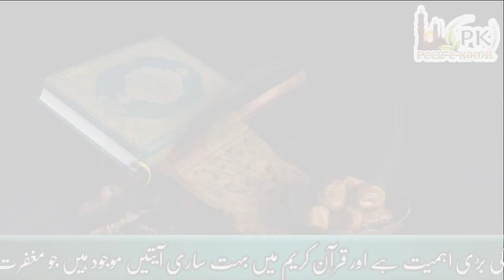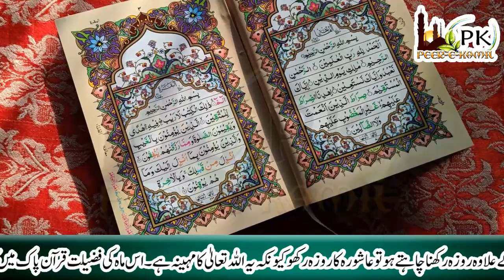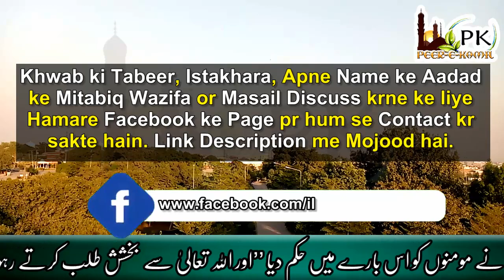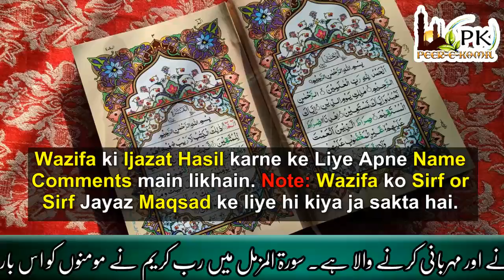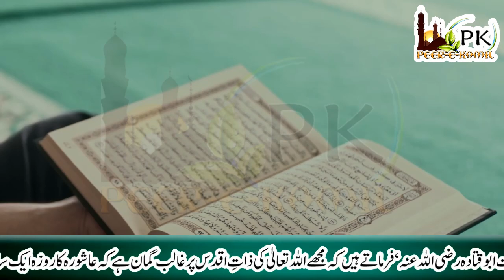Nisbat Panjtan pak ka Faiz | Surah Kausar ka Mojza | Surah Kosar ka wazifa Prhne ka Tarika Waqat?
In this video, Momina Mehrban will tell you what are the cautions and blessings of Surah Kausar. What's the special way of reciting Surah Kausar with special permission, what's the special time to recite Surah Kausar, and what should be the special number. In moment's videotape, Momina Mehrban will tell about the rear goods of  wazaif, why wazifa have a rear effect, why literacy don't profit. What happens by studying different Wazaif, one benefit or loss from further than one wazifa at a time. What's retrogression and magic? what are the signs of retrogression, what are the signs of magic! However, but still suffering from spells and blockages, also this video is for you, If you're tired of reading wazaif. All this in moment's video. in Sha Allah
उर्दू हिंदी में सूरह अल-कौसर का वज़ीफ़ा سورۃ الکوثر کا وظیفہ اردو ہندی میں
Surah Kousar ka wazifa in Urdu Hindi

Topic in this Video:
surah kausar ka wazifa rizq k liye
surah al kausar ka wazifa Daulat k liye
surah kosar ka wazifa Aulad k liye
surah al kosar ka wazifa Bachon ki shadi ke liye
Surah Kausar ka amal apna ghar hasil karne ke liye
Surah Kusar ka wazifa for happy life
surah kuosar ka wazifa for love

Asslam-o-Alaikum our Dear & Respectable viewers! Welcome to the Official Channel of " Peer-e-Kamil "